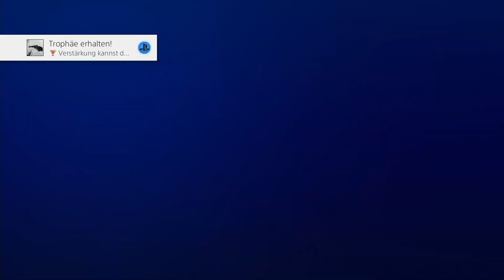Let's Play The Evil Within 2 - #14 - Die Kirche mal wieder [Deutsch]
Wie oft war es schon die Religion, die Menschen in hirnlose Gewalttäter verwandelt hat?
Hier ist sie es vermutlich nicht schuld (die Religion hat sich sicher zusammen mit dem Sonnenlicht verzogen), aber immerhin bleibt der Raum, in dem wir die Verwandlung einiger potentiell hilfsbereiter Menschen zu ekligen Gestalten beobachten können.

Halleluja! Zu euren Bewertungen!
Infos zum Spiel:

The Evil Within 2 (Japan: PsychoBreak 2)
-Survival-Horrorspiel für XBOne, PC und PS4
-Entwickelt 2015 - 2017 von Tango Gameworks
-Detective Sebastian Castellanos glaubt, alles verloren zu haben. Doch als er die Chance erhält, seine totgeglaubte Tochter zu retten, steigt er erneut in die albtraumhafte Welt von STEM ein, der er zuvor nur knapp entkam.